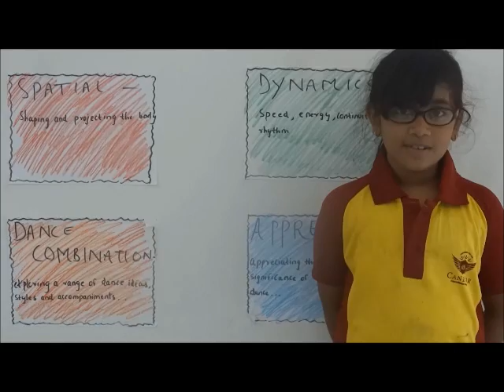CANDOR INTERNATIONAL SCHOOL, Bangalore